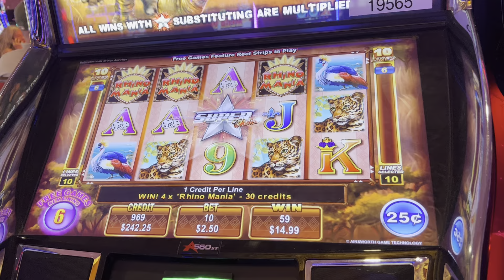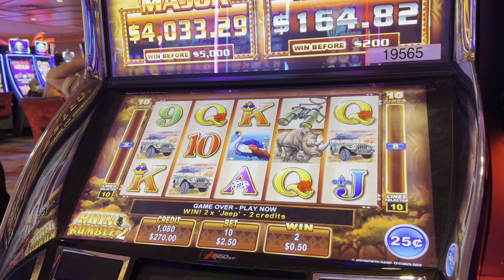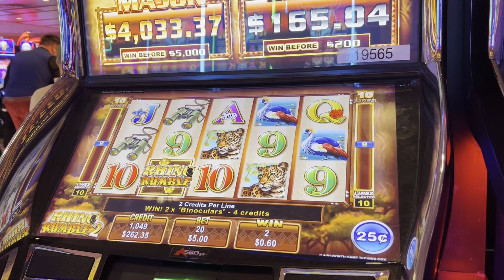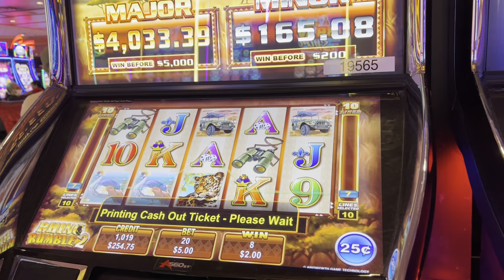RHINO RUMBLE FREE SPIN BONUS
High Limit Rhino Rumble free spin bonus.